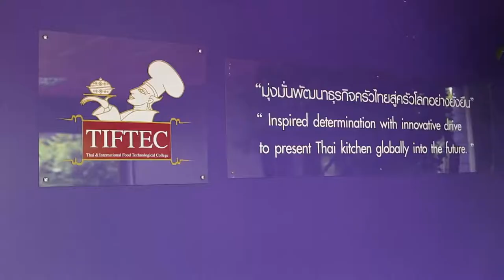ไม่อยากให้ชีวิตพัง! อ.ยิ่งศักดิ์ มีเคล็ดลับดีๆ l Holiday Cooking l EP 87 l 1/4